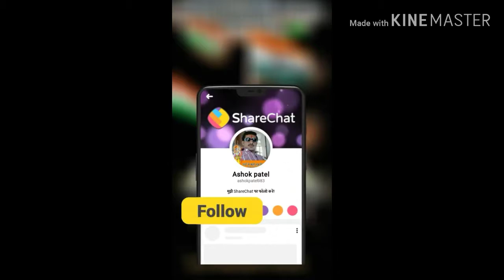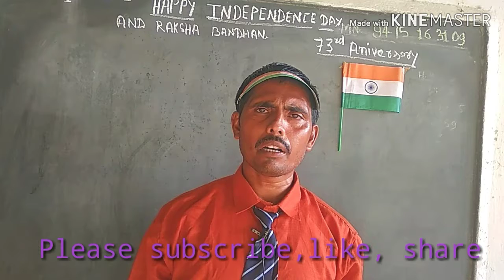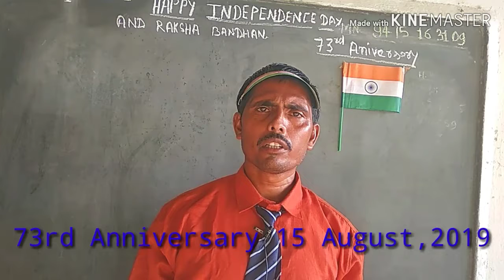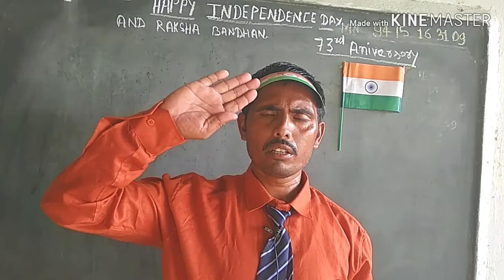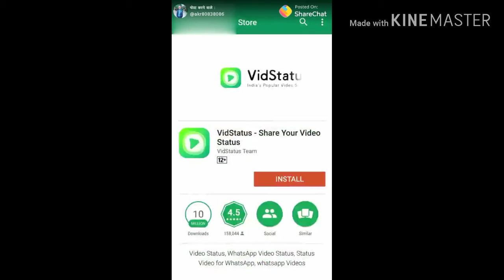Speech on Independence Day 2019 By UMANATH SINGH